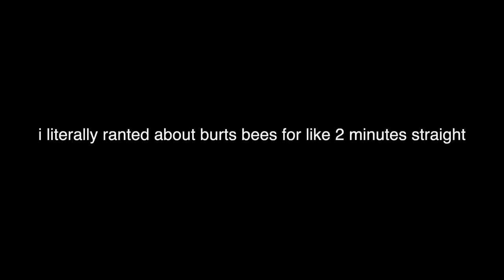the ultimate flex: clear skin & how to get it *not sponsored*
quick reminder that obviously everyone's skin is different, therefore these products aren't going to have the same effect on everyone. these are just MY favorite skincare products that i like to use that helped me get clear skin :P thanks for watching it's 2:30 am bye (*≧∀≦*)

here are all of the products i mentioned:

cleansing:
c&c ‘chill out cooling mint pore cleanser’ $12.00

c&c ‘muscle bar charcoal cleansing bar’ $8.00

c&c ‘total zen lavender mousse cleanser’ $12.00

moisturizing:
c&c ‘don’t flake gel moisturizer’ $16.00

my clarins ‘re-boost refreshing hydrating cream’ $25.00

vaseline ‘original petroleum jelly’ $3.49

toners:
c&c ‘tough love acne clearing toner’ $12.00

acne:
bioclarity ‘treat’ $19.95

masks:
my clarins ‘re-charge relaxing sleep mask’ $27.00

lips:

burts bees ‘original 4 pack’ $10.99

ohii ‘lip jelly’ $8.00

glossier ‘balm dotcom’ $12.00

other:
glossier ‘invisible shield sunscreen’

bioclarity ‘restore power of green chlorophyll’ $19.95

obagi ‘vitamin c+ arbutus brightening serum’ $90.00

obagi ‘kinetin+ rejuvenating serum’ $95.00

simple skin ‘kind to skin cleansing facial wipes’ $5.99

c&c ‘so wiped tropical face wipes’ $8.00

age: 16
birthday: may 16th, 2002
camera: canon eos 70d / canon g7x
editing: final cut pro x

- ave